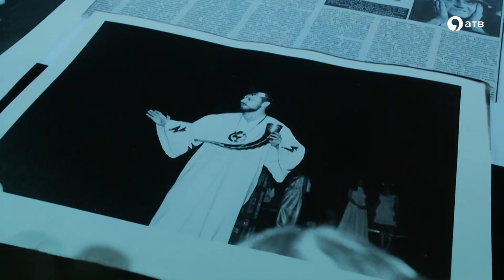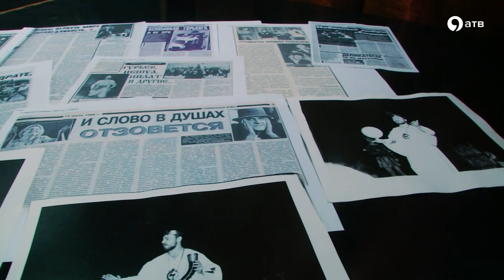Театр "Слово" готовится к 25-летнему юбилею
Ставропольский театр "Слово" готовится к своему 25-летнему юбилею. За четверть века в состав коллектива входили почти 5 тысяч человек, 15 из них стали титулованными актерами, которые играют в московских и питерских театрах. Были поставлены десятки спектаклей, начиная от "Маленьких комедий" Александра Пушкина, заканчивая Островским и Булгаковым. К своему дню рождения театр готовит подборку отрывков из лучших произведений. Подробности в сюжете.